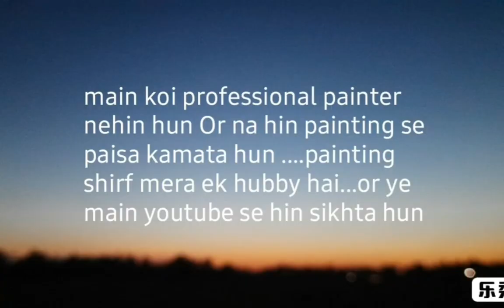Nature painting by Subrat das....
Subrat das-Odisha